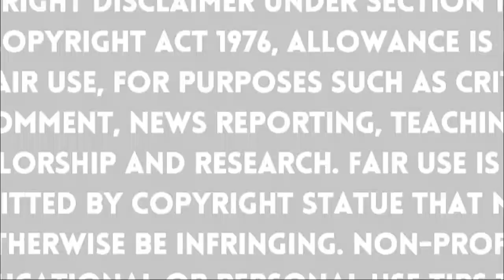केजरीवाल की पत्नी का भी फोन ईडी ने किया जब्त अब होगा खुलासा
जब तो हो गया अरविंद केजरीवाल की पत्नी का फोन निकल गया सारा डाटा देखिए ED ने कोर्ट के सामने क्या पेश किया!
 ED ने कहा केजरीवाल नहीं कर रहे हैं जांच में सहयोग नहीं बता रहे हैं मोबाइल फोन का पासवर्ड!
 कोर्ट में पेश होने के बाद अरविंद केजरीवाल ने कहा कि आम आदमी पार्टी की देश के सामने एक झूठी तस्वीर पेश की जा रही है!

दिल्ली के मुख्यमंत्री अरविंद केजरीवाल को राउज एवेन्यू कोर्ट ने एक बार फिर ईडी रिमांड पर भेज दिया है। केजरीवाल को अब एक अप्रैल तक ईडी दफ्तर में जांच एजेंसी के सवालों का सामना करना पड़ेगा। गुरुवार को कोर्ट में रिमांड अर्जी पर सुनवाई के दौरान कई अहम बातें दोनों पक्षों की तरफ से रखीं गईं। ईडी की ओर से कोर्ट के सामने रखे गए तथ्यों में यह भी सामने आया कि जांच एजेंसी ने उनकी पत्नी सुनीता केजरीवाल का फोन भी जब्त किया है।ईडी ने केजरीवाल की रिमांड बढ़ाने की मांगते करते हुए कहा कि अभी कुछ और आरोपियों से उनका आमना- सामना करना है। जांच एजेंसी ने यह भी आरोप लगाया कि केजरीवाल जांच में सहयोग नहीं कर रहे हैं। कहा गया कि वह अपने फोन का पासवर्ड नहीं बता रहे हैं। ईडी ने कहा, 'एक मोबाइल (गिरफ्तार किए गए शख्स की पत्नी) फोन का डेटा निकाल लिया गया है और इसका विश्लेषण किया जा रहा है। हालांकि, 4 अन्य डिजिटल डिवाइसेज (जो गिरफ्तार किए गए व्यक्ति से जुड़े हैं) का डेटा निकाला जाना बाकी है। वह अपना पासवर्ड और लॉग इन डिटल  देने के लिए अपने वकीलों से बात करना चाहते हैं..
गौरतलब है कि 21 मार्च को केजरीवाल को गिरफ्तार किए जाने से पहले ईडी ने दिल्ली के मुख्यमंत्री के घर पर छापेमारी की थी। कोर्ट ने उनके घर से कुछ डिजिटल डिवाइस और दस्तावेज बरामद किए थे। केजरीवाल को शराब घोटाले से जुड़े मनी लॉन्ड्रिंग केस में गिरफ्तार किया गया है।
दिल्ली के मुख्यमंत्री अरविंद केजरीवाल ने अदालत में सुनवाई के दौरान खुद दलीलें दीं और कहा कि देश के सामने आम आदमी पार्टी (आप) के भ्रष्ट होने की झूठी तस्वीर पेश की जा रही है। उन्होंने यह दलीलें तब दीं, जब ईडी ने उन्हें स्पेशल कावेरी बावेजा की अदालत में पेश किया। ईडी ने केजरीवाल की और सात दिन की हिरासत का अनुरोध करते हुए कहा कि मामले से जुड़े कुछ लोगों से उनका आमना-सामना कराने की जरूरत है। कोर्ट ने दोनों पक्षों को सुनने के बाद फैसला कुछ देर के लिए सुरक्षित रख लिया। बाद में अदालत ने उनकी रिमांड को एक अप्रैल तक बढ़ाने का फैसला सुनाया।